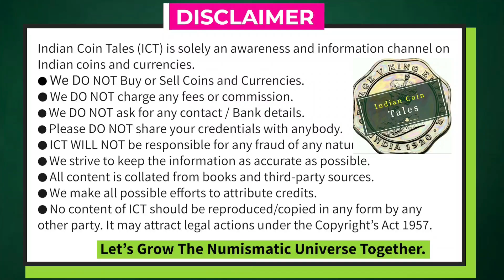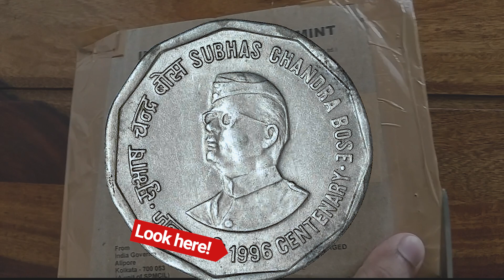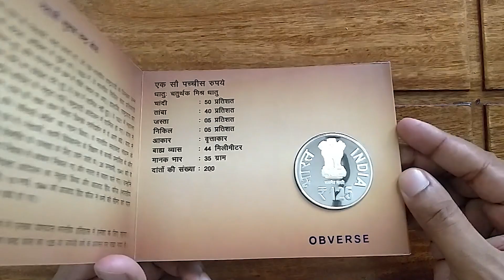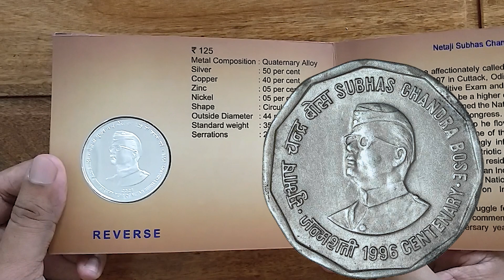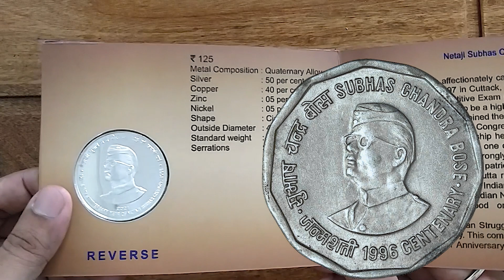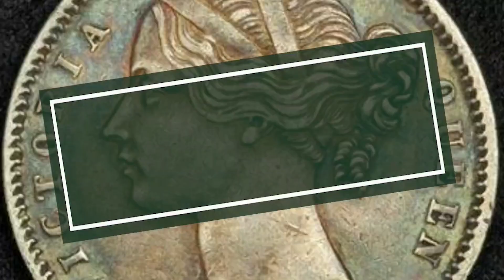लाखों या हज़ारों का SUBHASH CHANDRA BOSE 2 RUPEES COIN | क्यों बनाया गया 125 RUPEES SILVER COIN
SUBHASH CHANDRA BOSE 2 RUPEES COIN | लाखों या हज़ारों का | 125 RUPEES SILVER COIN | COIN UNBOXING | 2 RUPEES COIN VALUE | RARE 2 RUPEE COIN

This is the story of Netaji Subhash Chandra Bose 2 rupees coins that commemorate his birth centenary and the unboxing of 125 rupees silver coin that commemorates Netaji's 125th birth anniversary. Watch now!